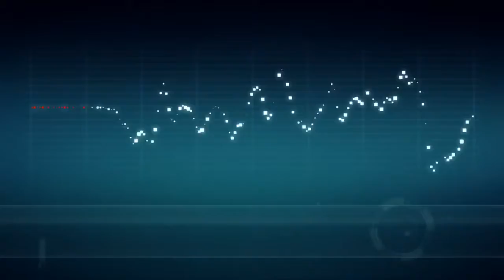Not Gonna Die Skillet Ninjago Tribute 1